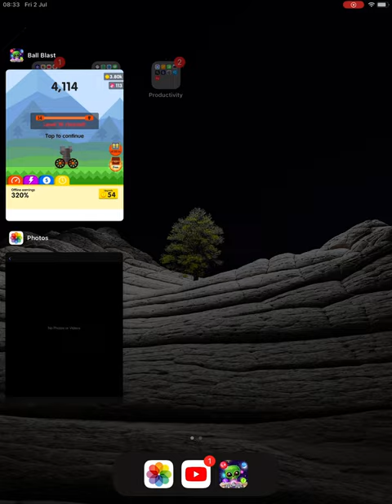Over 7,000 points!!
It’s a new record